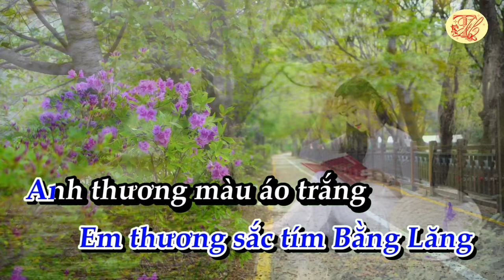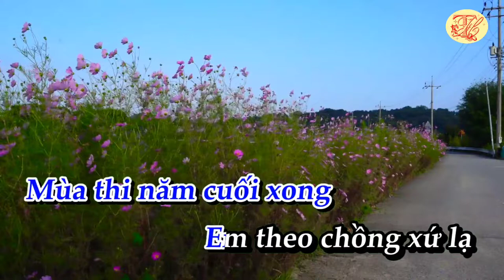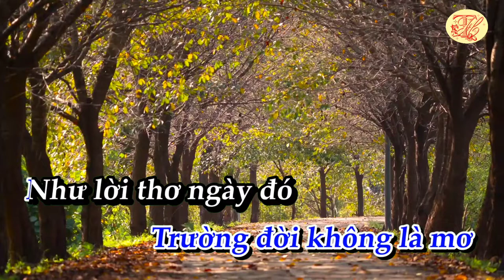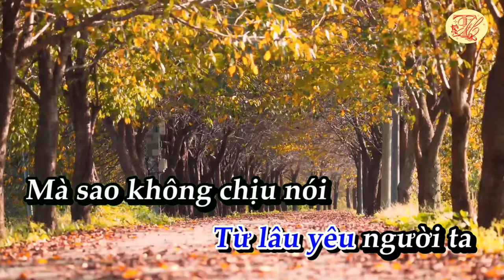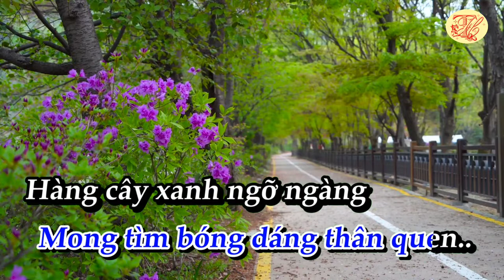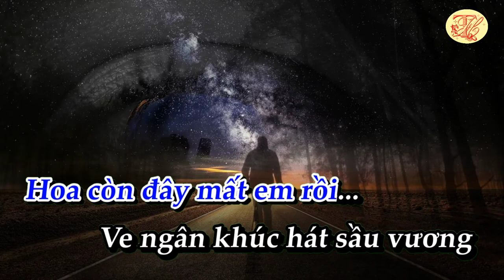Karaoke Đường tím Bằng Lăng - Tone Nam - Nhạc hay - Dễ Hát - Thanh Hồ Karaoke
Karaoke Đường tím Bằng Lăng - Tone Nam - Nhạc hay - Dễ Hát
Đường tím Bằng Lăng do nhạc sĩ Hoài Yên sáng tác, không rõ năm nào và trong hoàn cảnh nào. Bài hát nói về mối tình không thành đôi như bao mối tình thời học sinh thơ mộng khác...
Nhạc sĩ Hoài Yên tên thật là Nguyễn Văn Yến, sinh năm 1947 tại Quận Gò Vấp, Tỉnh Gia Định Sài-gòn.
Đến với âm nhạc từ thập niên 60, nhạc sĩ Hoài Yên là học trò của cố nhạc sĩ Trần Quang (tên thường gọi là A Cón) Thầy Trần Quang là nhạc sĩ chuyên chơi kèn Clarinette và Sax Tenor, hằng đêm ở Vũ Trường Đồng Khánh, đường Trần Hưng Đạo quận 5 Chợ-lớn. Hiện nay Nhạc sĩ Hoài Yên vẫn đang cư ngụ tại Tp. HCM.